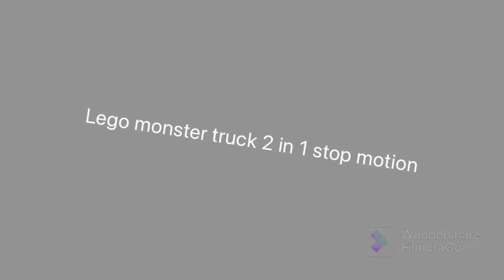Lego monster truck 2 in 1 stop motion#stopmotion